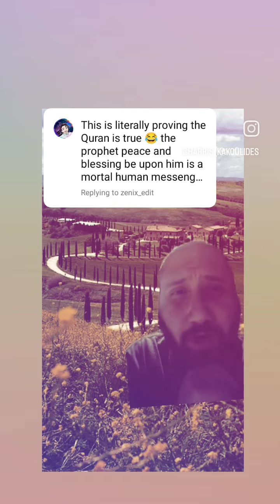Jesus is both God & man that is why he didn't know the hour but he also knew everything